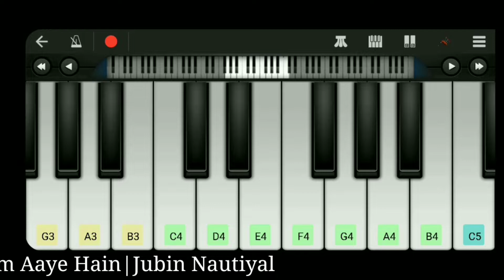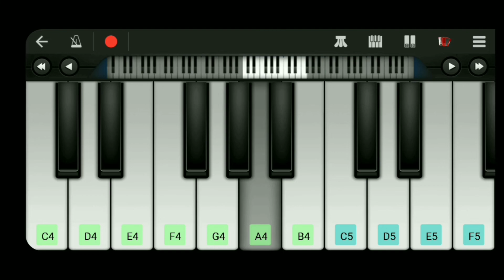Mere Ghar Ram Aaye Hain |Walkband Cover |Jubin Nautiyal |Ravi's Musical World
Mere Ghar Ram Aaye Hain Song Cover On Walkband..

Covered By Ravi

ಜೈ ಶ್ರೀರಾಮ್ 🚩🙏🏻
Jai Shri Ram
Song :Mere Ghar Ram Aaye Hain [T-Series]
Singer :Jubin Nautiyal